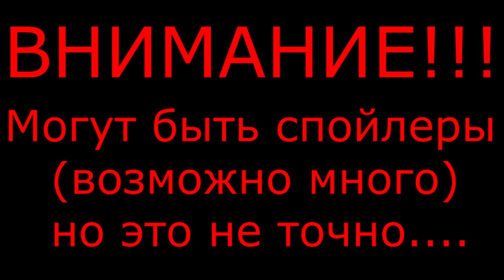Человек-паук: Нет пути домой - мнение после похода в кинотеатр + Сцены после титров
Попробовал без спойлеров и не особо получилось, поэтому где то будут спойлеры. Аккуратнее будьте!